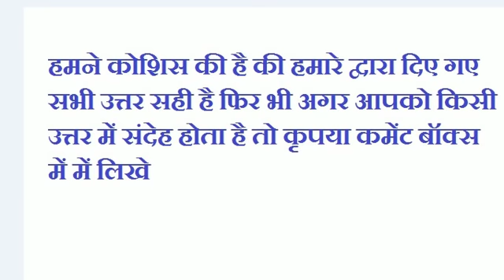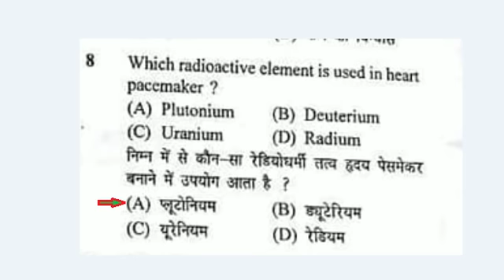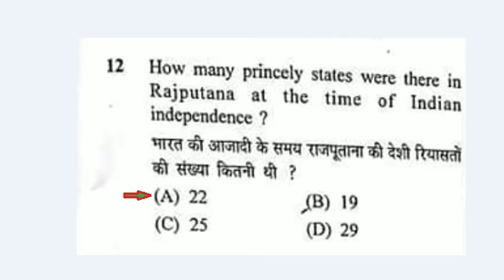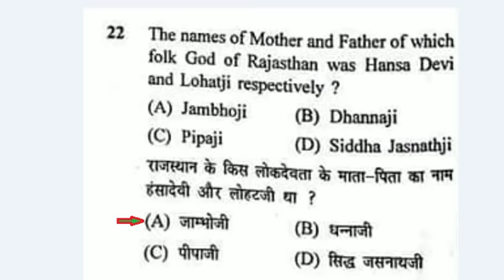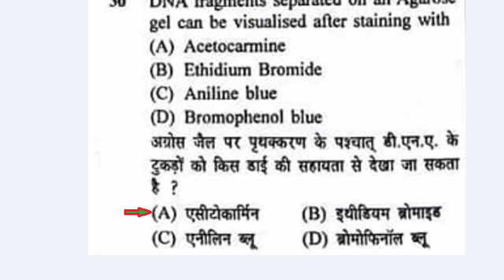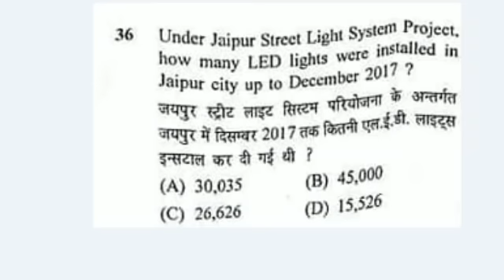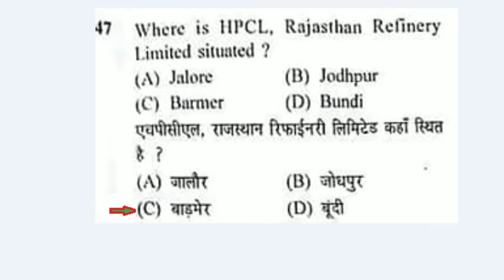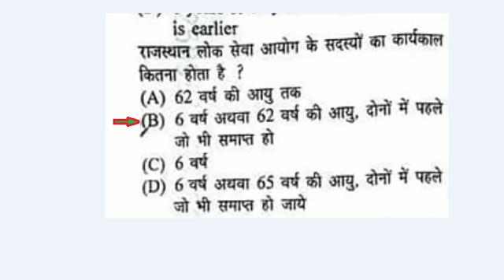Industry Inspector Answer Key Part 1 RSMSSB उद्योग निरीक्षक भर्ती परीक्षा पेपर 24-06-18